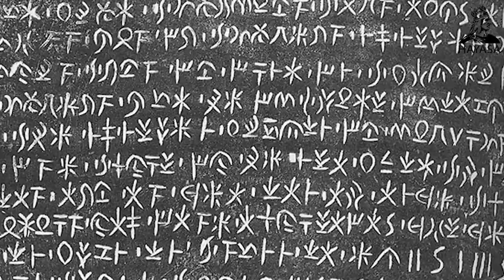Nefertiti and the mysterious country of Mitanni